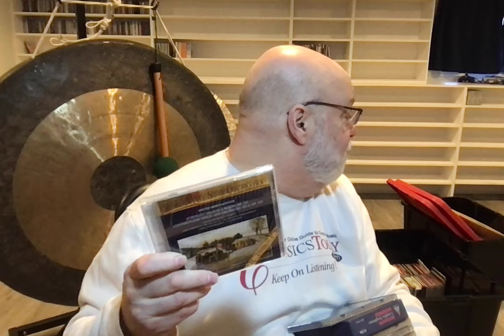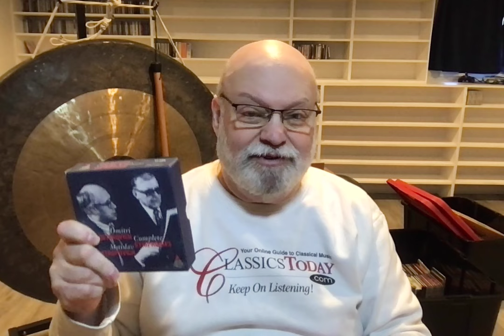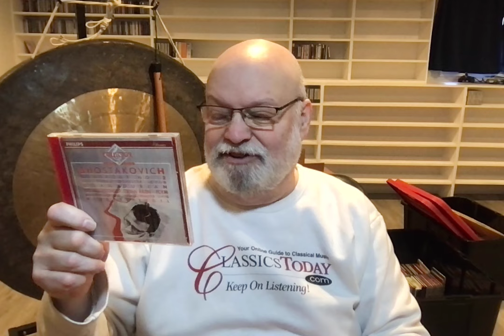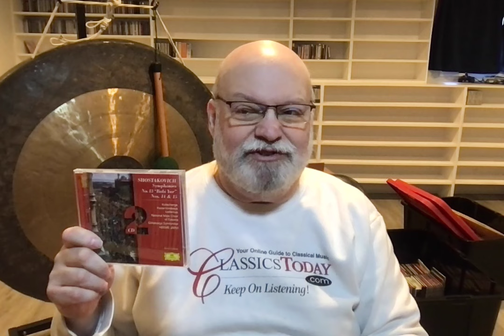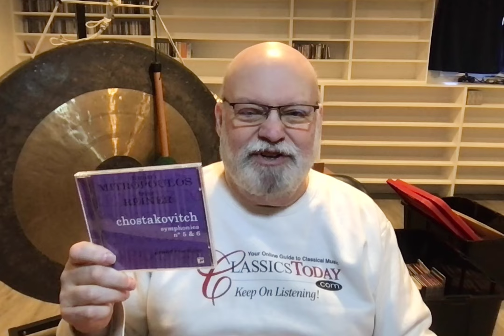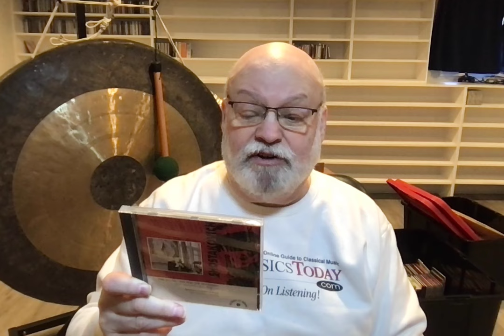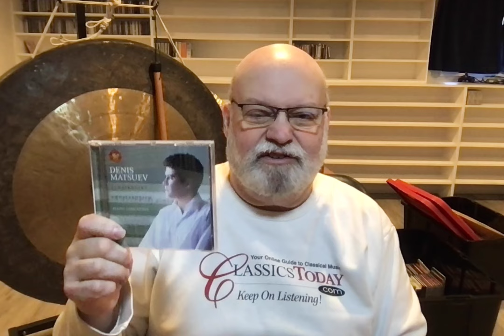Shostakovich! (Random Reviews from the Overflow Room 7)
While Shostakovich will always be best known as a composer of big, powerful, often tragic symphonies, he was a master of many genres, including film music. In this clump of CDs from the Overflow Room, you'll encounter some of his classic efforts in that medium.